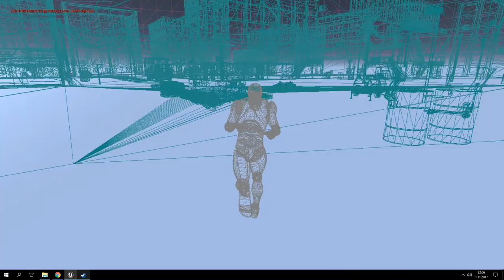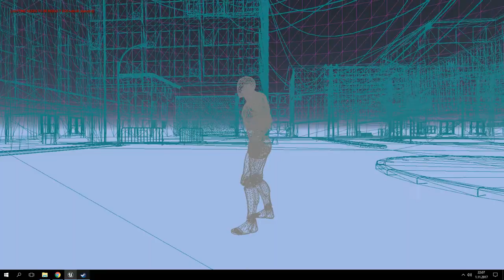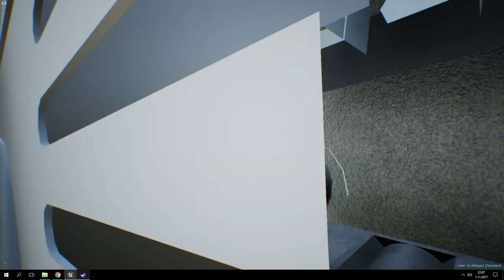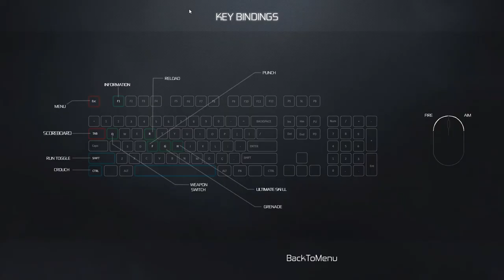Unreal Engine Map / Gameplay / UI Endless Combat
Unreal engine my game
3d modeler and uı designer